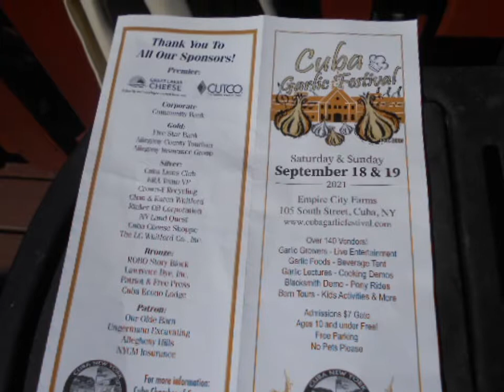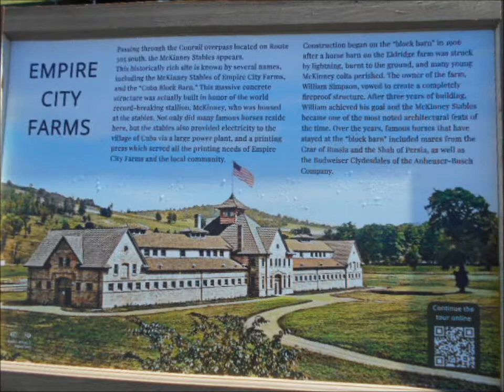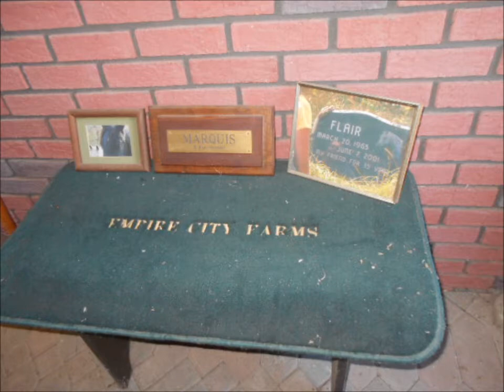Sept 19th Cuba Garlic Festival 2021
Copyrights to the music do not belong to me.

Video of our Outing to the Cuba Garlic Festival in 2021 and Tour of the Block Barn.

Passing through the Conrail overpass, located on Route 305 South, The McKinney Stables appears. This historically rich site is known by several names, including the “McKinney Stables of Empire Farms”, and the “Cuba Block Barn”.  This massive concrete structure was actually built in honor of the world second-breaking stallion, McKinney, who was housed at the stables. Not only did many famous horses reside here, but stables also provided electricity to the Village of Cuba via a large power plant, and a printing press which served all the printing needs of Empire City Farms and the local community.
Construction began on the “Block Barn” in 1906 after a horse barn on the Eldridge farm was struck by lightning, burnt to the ground, and many young McKinney colts perished. The owner of the farm, William Simpson, vowed to create a completely fireproof structure. After three years of building, William achieved his goal and the McKinney Stables became one of the most noted architectural feats of the time.  Over the years, famous horses that stayed at the “Block Barn” included mares from the Czar of Russia and the Shah of Persia, as well as the Budweiser Clydesdales of the Anheuser-Busch Company.